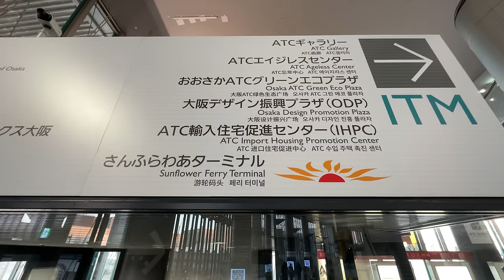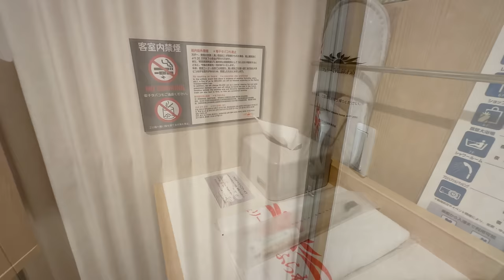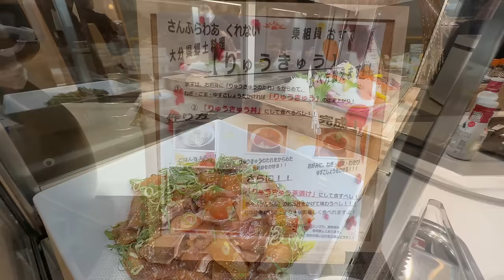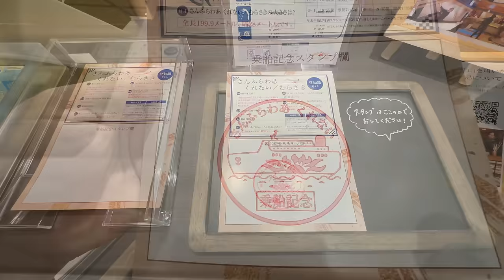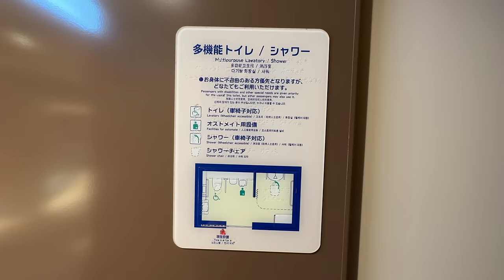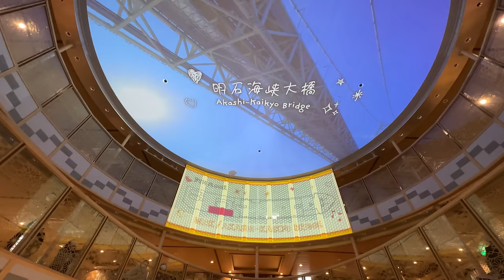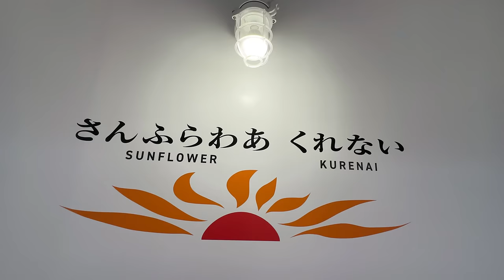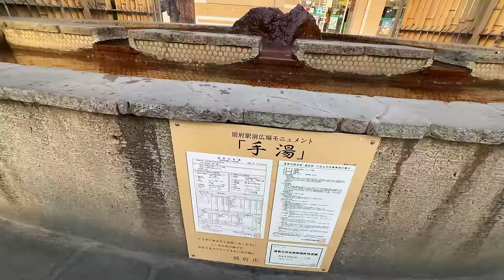大阪→別府 12時間フェリー旅 1.3万円のカプセル部屋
フェリーさんふらわあ「くれない」で、大阪港から大分の別府港まで旅しました。
「プライベートシングル」を13150円でネット予約。
カプセルタイプの半個室です。
午後7時5分発、翌日午前6時55分着。
夕食ビュッフェ2000円、朝食ビュッフェ700円もおいしくいただきました。
大阪港へのアクセス、別府港からのアクセスも紹介しています。
詳細、ぜひ動画でご覧ください！

0:00　オープニング
1:52　乗船
3:44　出航
3:09　カプセル紹介
5:34　夕食ビュッフェ
7:12　大浴場
8:03　出航
8:33　船内ツアー
10:49　各客室
11:16　共用施設
13:20　明石海峡大橋
13:27　プロジェクションマッピング
13:49　午後11時
14:38　深夜0時
15:27　朝食
16:49　別府港
18:48　下船
19:17　別府フェリーターミナル
20:29　連絡バス
22:02　別府駅